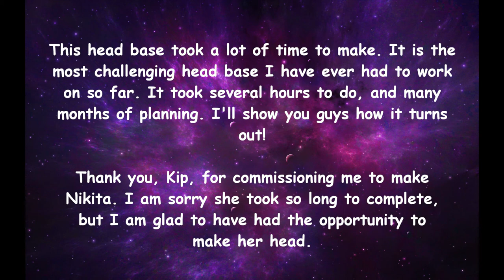Making Nikita's Head Base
So this is a timelapse of me making a bull terrier head base for a character named Nikita. It was commissioned by Kip on Furry Amino last year, and I'm finally getting it done! It's the hardest head base I've ever worked on. So glad it's done and it looks super cute!

I've been updating it a lot recently and will now be selling commissions from here primarily. The gallery page especially has received a lot of attention. The photos are sorted based on content, and I am still adding more categories with more fluff to look at!

I have a Twitter! Follow to get notified of new uploads and finished projects!

Editing Software Used: Filmora by Wondershare
Camera Used: Pixpro by Kodak
Credits Music: "Come Little Children: Piano Version" - by Hocus Pocus